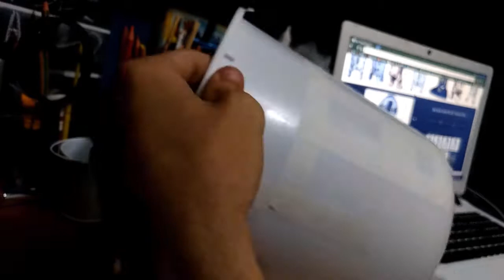DIY LIXEIRA R2D2 STAR WARS - CANAL PUGLIESE #09